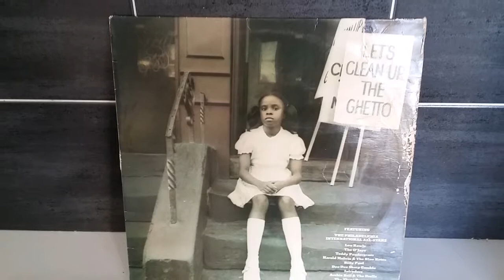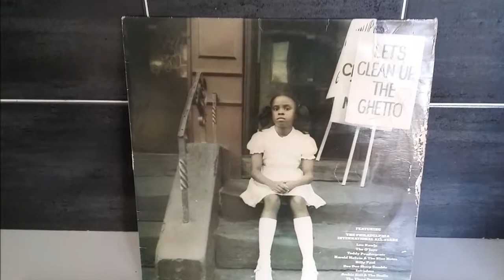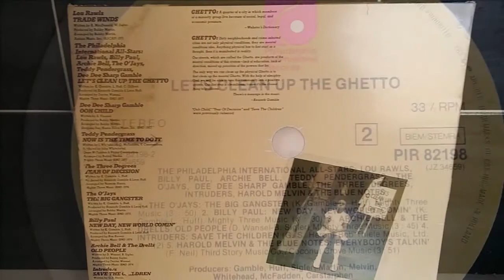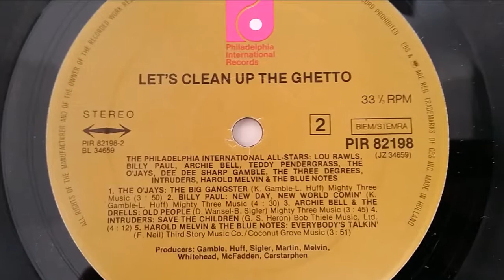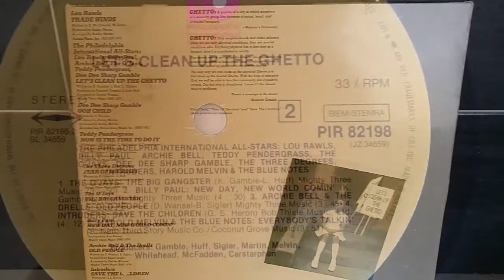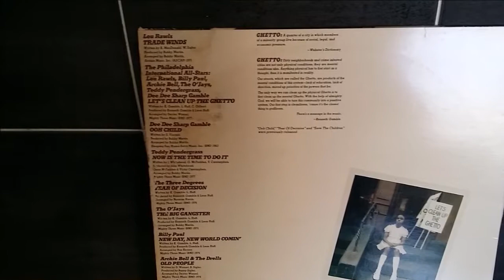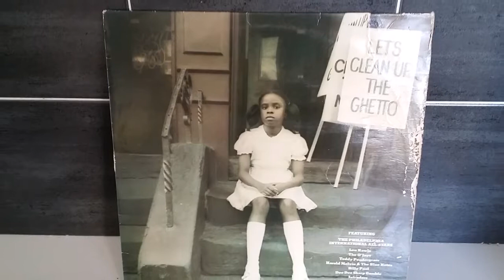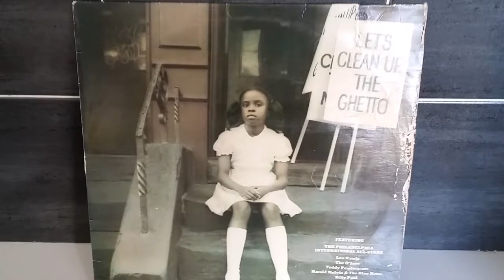THE PHILADELPHIA INTERNATIONAL ALL-STARS.LET' CLEAN THE GHETTO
LOU RAWLS,BILLY PAUL,ARCHIE BELL,THE O'JAY'S,TEDDY PENDERGRASS,DEE DEE SHARP GAMBLE.